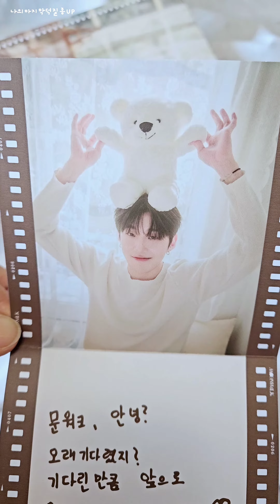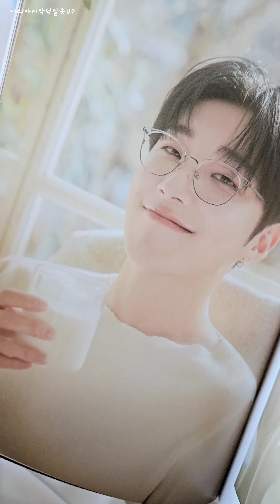{문종업} 팬클럽 [문워크2기] 키트 언박싱 문종업 Moonjongup 文钟业 文鐘業 ムン·ジョンオプ